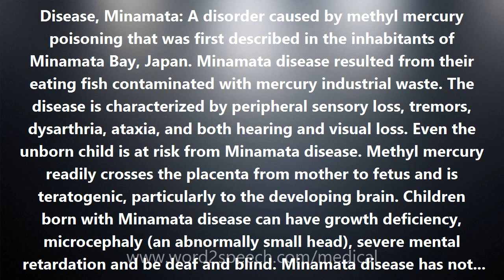Disease, Minamata - Medical Definition and Pronunciation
Title: Disease, Minamata

Disease, Minamata: A disorder caused by methyl mercury poisoning that was first described in the inhabitants of Minamata Bay, Japan. Minamata disease resulted from their eating fish contaminated with mercury industrial waste. The disease is characterized by peripheral sensory loss, tremors, dysarthria, ataxia, and both hearing and visual loss. Even the unborn child is at risk from Minamata disease. Methyl mercury readily crosses the placenta from mother to fetus and is teratogenic, particularly to the developing brain. Children born with Minamata disease can have growth deficiency, microcephaly (an abnormally small head), severe mental retardation and be deaf and blind. Minamata disease has not been confined to Minamata where the source of the mercury was primarily from eating fish caught in the contaminated Bay. Other sources of maternal exposure to methyl mercury have included flour made from seed grain treated with methyl mercury (which affected at least 6,500 people in Iraq) and meat from animals raised on mercury-tainted grain (in New Mexico, USA).